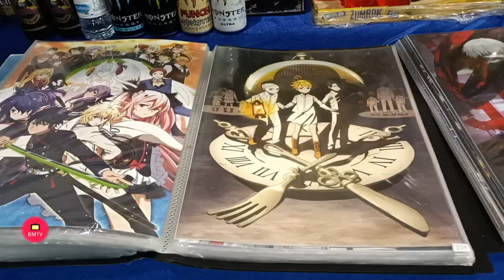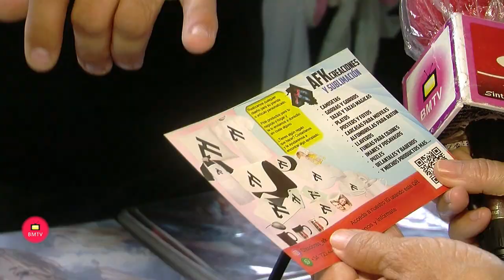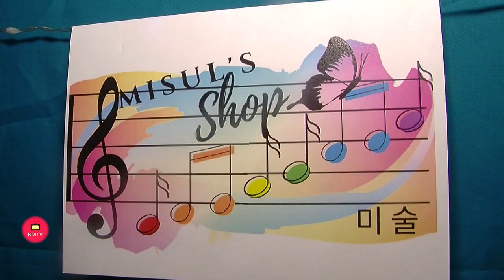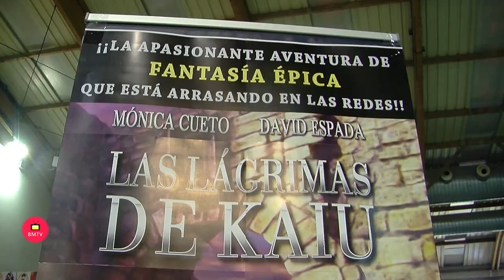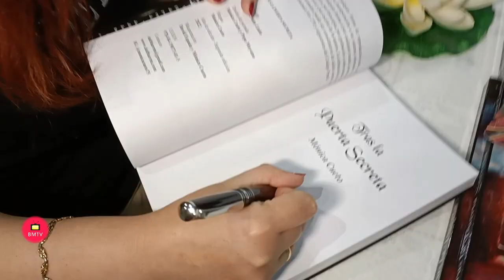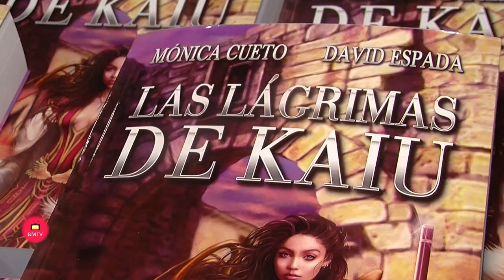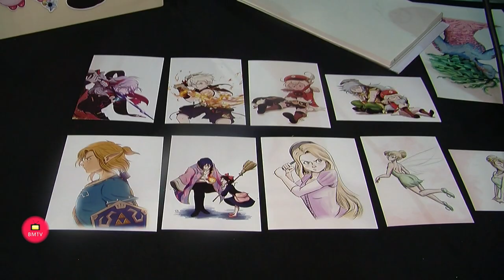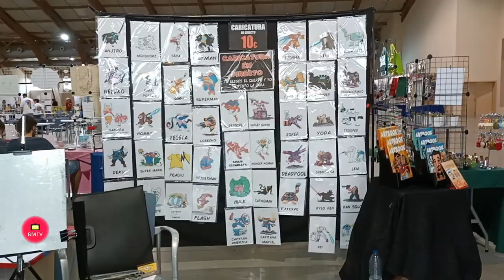Quinta edición del Salón del Manga, los Videojuegos, el Comic y la Cultura Alternativa de Marbella ‘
Quinta edición del Salón del Manga, los Videojuegos, el Comic y la Cultura Alternativa de Marbella ‘Marbecon